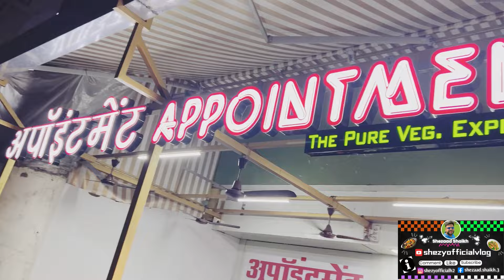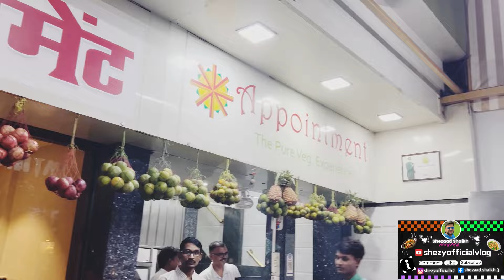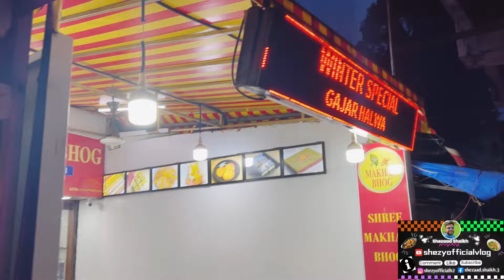Best Chaat Aur Rasmalai | Street Food | Versova |Andheri | Vlog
"Hello dosto! 👋 Aaj hum aaye hain Versova Metro Station ke neeche, jahan humne try kiya kuch super tasty chaats aur mithai! 🤤 Sabse pehle humne enjoy kiya Appointment par famous Paani Puri aur Dahi Puri, jinka taste ekdum chatpata aur refreshing tha! 😋 Uske baad hum gaye Makhan Bhog, jahan ki mithaiyaan bahut mashhoor hain. Humne waha ke must-try sweets jaise Gulab Jamun, Rasmalai, aur Chamcham ka mazedaar taste liya! 🧁

Agar aap bhi street food aur mithai ke fan hain, toh yeh video aapke liye hai! Watch till the end and enjoy this yummy journey with us! 😍🍽️